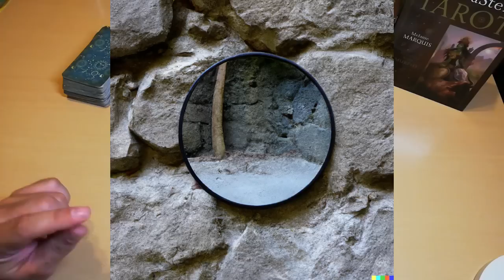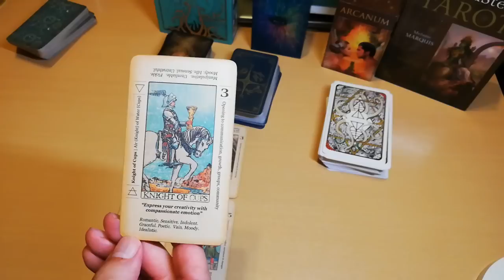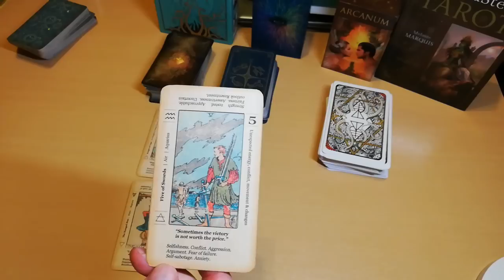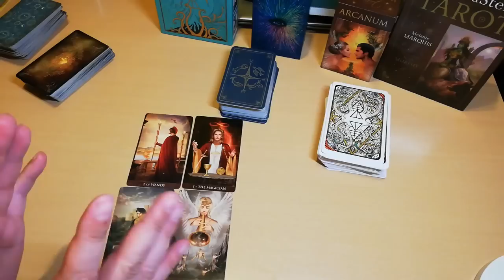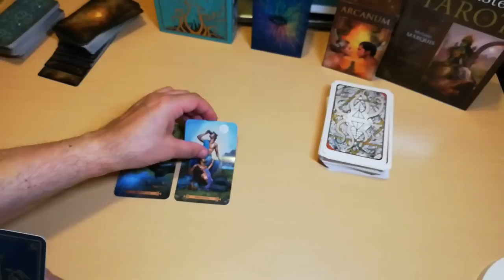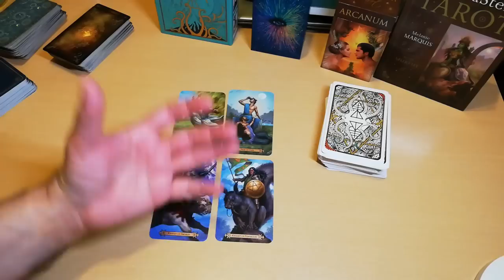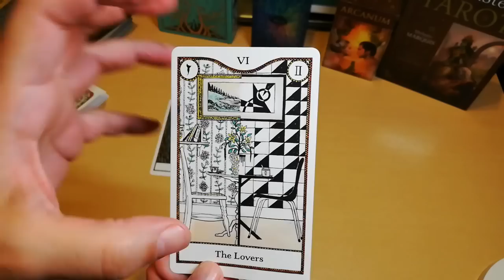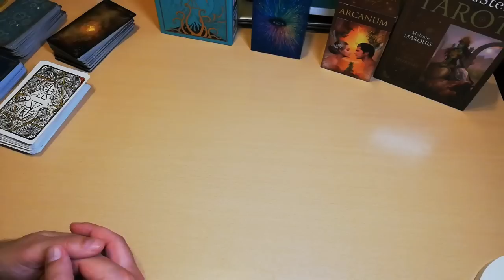🪞4 ΜΑΓΙΚΟΙ ΚΑΘΡΕΦΤΕΣ🪞Διάλεξε ΕΝΑΝ & Μάθε Κάτι Απίστευτο|Pick A Card|Ταρώ προβλέψεις δωρεάν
"4 Μαγικοί Καθρέφτες Διάλεξε Έναν" - είναι ο τίτλος του νέου μας βίντεο. Σε αυτό το βίντεο, ανακαλύπτουμε τα μυστικά που κρύβουν οι μαγικοί καθρέφτες και πώς μπορούν να σας βοηθήσουν να μάθετε περισσότερα για τον εαυτό σας. Ο κάθε καθρέφτης είναι μοναδικός και περιλαμβάνει ένα διαφορετικό μήνυμα. Διάλεξε έναν και ανακάλυψε την πραγματικότητα που σου αποκαλύπτει. Μπορεί να σου αποκαλύψει κρυμμένες αλήθειες για τη ζωή σου ή να σε καθοδηγήσει σε αποφάσεις που πρέπει να πάρεις. Είσαι έτοιμος να αντικρίσεις την αλήθεια; Δείτε το βίντεο και μοιραστείτε την εμπειρία σας μαζί μας!"